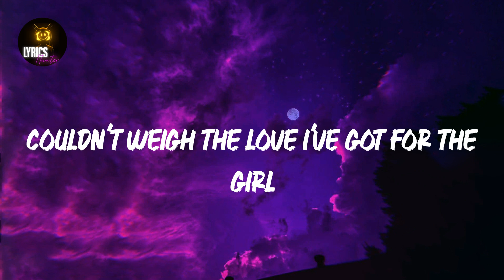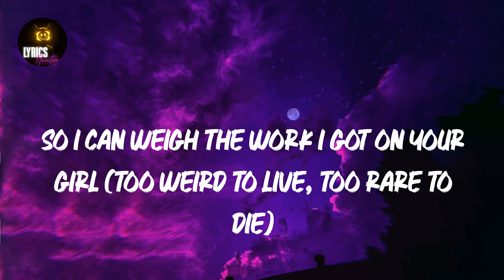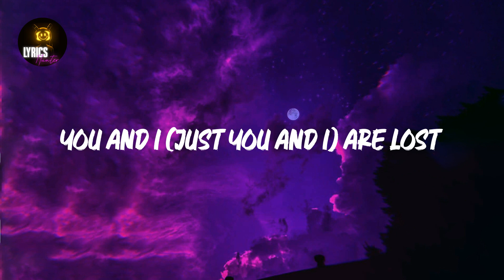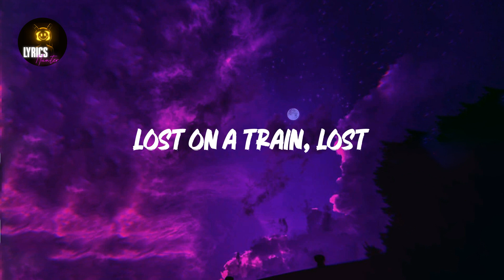Lost (Lyrics) Frank Ocean